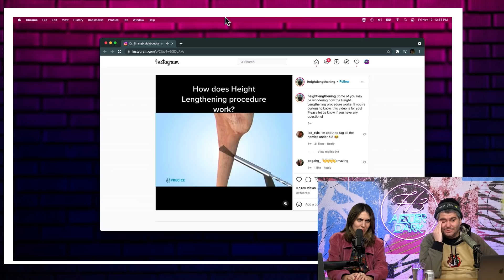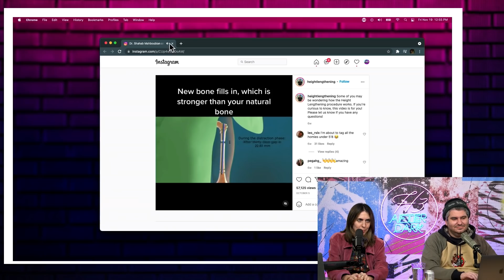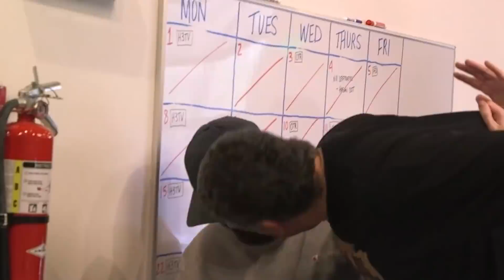Ethan Had Surgery To Get Taller